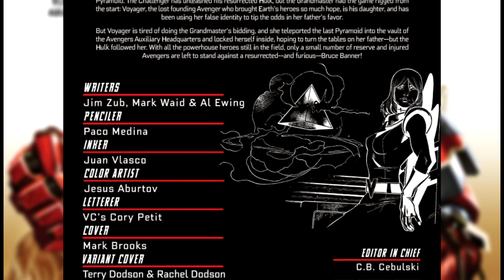Avengers #685 | COMIC BOOK UNIVERSITY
Avengers 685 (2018) comic book review: "No Surrender part 11". The Immortal Hulk versus everyone (guess who wins?).

comic_book_university